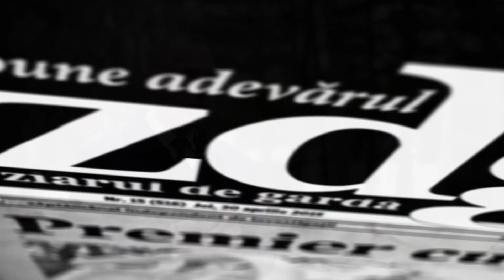Cozi la secțiile de votare deschise în afara R. Moldova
La 1 noiembrie, cetățenii R. Moldova din toate colțurile lumii sunt invitați la urnele de vot pentru a-și alege președintele. Astăzi, încă de la primele ore, la mai multe secții de vot de peste hotare s-au format cozi.